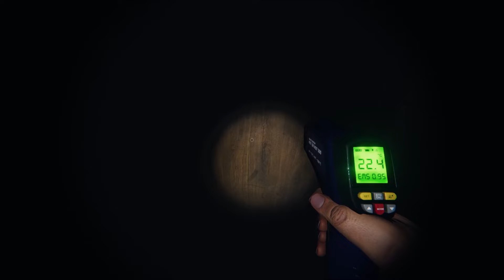Phasmophobia - Bathroom Blow (w/headkillaXIV)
We figured out the type of ghost, but spent another fifteen minutes trying to complete an objective. For some reason, the candle being blown out wouldn't count at first. This isn't the first time we've had this happen on a hunt, but this was definitely one of the most annoying and dangerous instances. Please enjoy the video!